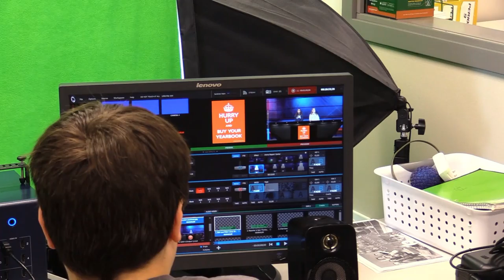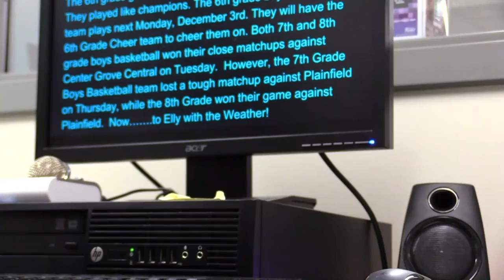S2:E12- Week of December 10 - December 14, 2018